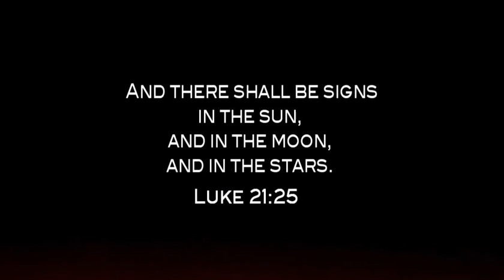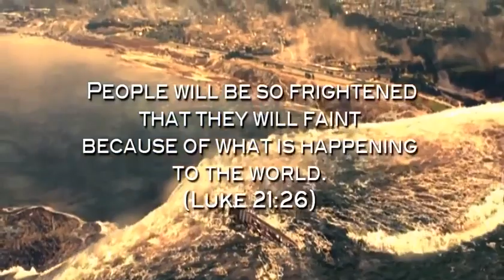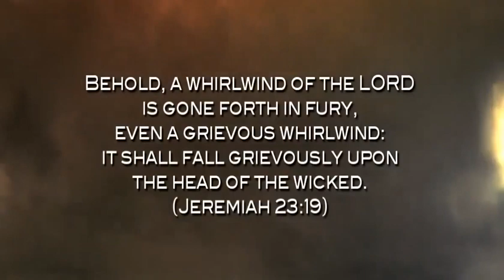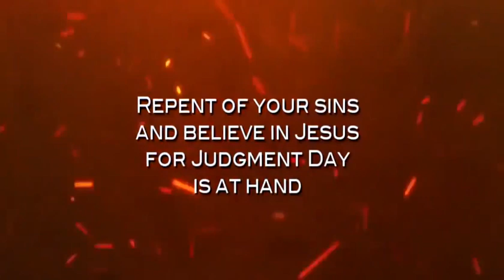REPENT! THE END IS NEAR!